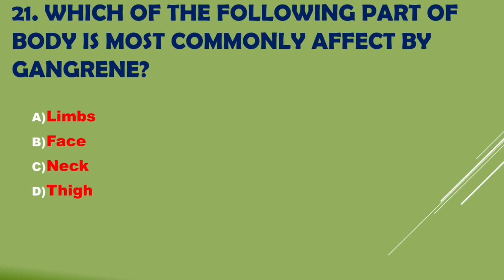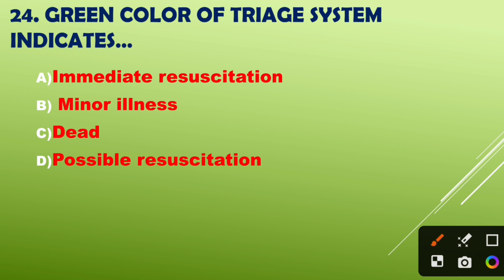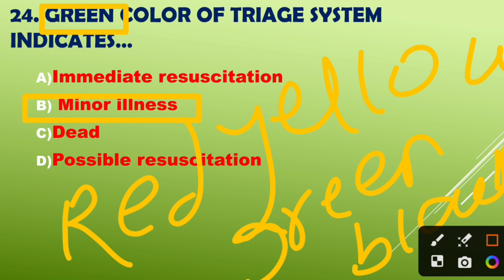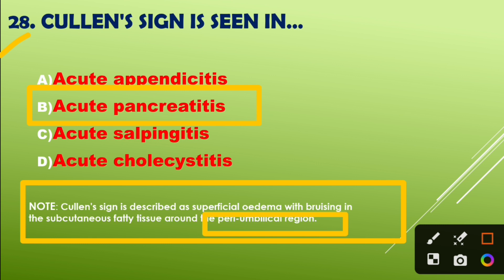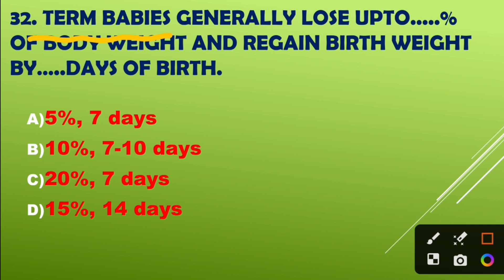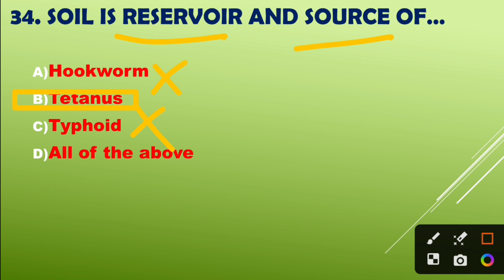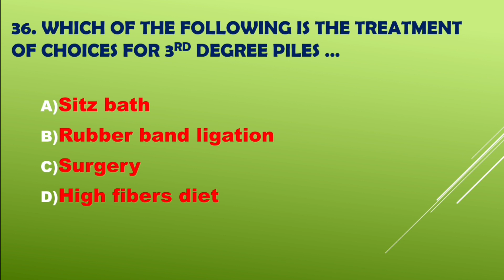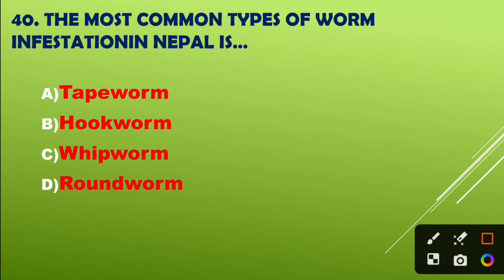HA License Exam Question 2079 | HA License Exam Questions | HA License Exam 2080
Hey, Guys what's up! In this video, we discussed questios of General medicine (HA) License examinations past questions.

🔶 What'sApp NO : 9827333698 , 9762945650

 📚 Welcome to Nitesh Official🩺📖

Join us for comprehensive study till you pass license exam! 🌟 We're your ultimate destination for minimum fee i.e. only Rs.999 ✅ ( Till poush 20 only ) study content made for General Medicine students to be a professional  health asistant in Nepal. 🏥📝

✅ Engaging Lectures 🎤
✅ Loksewa Guidance 🧭

- Environmental Health -PHC & Family health -Epidemiology and Disease Control -Nutrition -Community Diagnosis -Health Management

-Clinical Method
-Systemic Disease
-Pediatric & Neonatology
-Skin Disease
-Veneral Disease
-Psychiatry
🔶General Surgery: [25%]
-Basic Surgery
-First aid & Emergency Care
- Obs. & Gyne

-Biochemistry
-Microbiology
-Parasitology
-Hematology ✅✅✅✅✅✅✅✅✅✅✅✅✅✅✅✅✅✅

💠Keywords;

ha Health asistant loksewa tayari
Health asistant
ctevt lectures
ha Important questions of ha license
Mcq of ha license Quiz of health asistant
health loksewa model question
target health loksewa
health loksewa preparation
health loksewa
Health assistant loksewa
Medical loksewa
loksewa preparation in nepal
online loksewa tayari in nepal
HA License Exam
Staff nurse loksewa questions
staff nurse license exam model questions
staff nurse loksewa model questions
HA License Exam Model Question
ahw loksewa aayog questions
anm loksewa questions 2080
anm loksewa class preparation
ha license exam model questions 2080
ha loksewa
general medicine loksewa questions
GM loksewa
Nitesh Singh
nitesh official
nitesh medical
health assistant
general medicine
Loksewa ha
lab assistant loksewa questions
radiology loksewa questions
HA License Model Question
HA License Preparation
NHPC License Exam Preparation
NHPC License Exam Model Question
NHPC HA License Exam Model Question
how to solve Health MCQ
How to pass psc
How to pass HA License
how to pass HA Loksewa
SUDURPASHCHIM bisesh HA Loksewa
SUDURPASHCHIM Loksewa
SUDURPASHCHIM Province Loksewa
staff nurse Loksewa
Staff nurse license